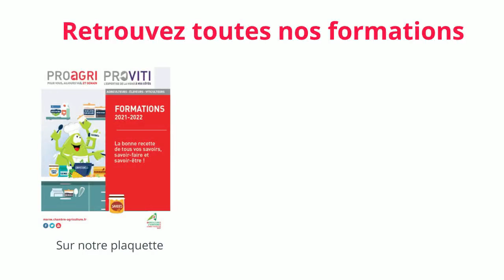Les formations 2021-2022 pour les agriculteurs, éleveurs, viticulteurs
Avec plus de 50 formations, la Chambre d'agriculture de la Marne vous propose un choix de stages de formation varié pour répondre à vos
besoins : pratiques culturales, élevage, viticulture, pilotage de l'exploitation, certification, diversification, circuits courts... autant de thèmes pour vous accompagner dans l'adaptation de votre entreprise agricole aux enjeux de l'agriculture de demain.

Je me forme,  je performe !
Retrouvez toutes nos offres de formation en agriculture sur notre site internet et inscrivez-vous en ligne